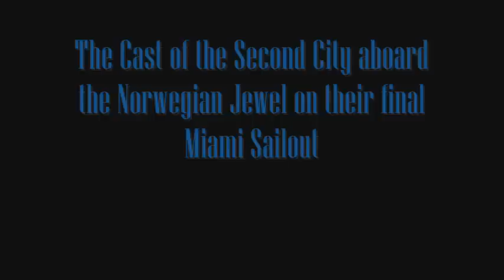Farewell Miami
The entire cast bids adieu to a great city and a LOUSY port...